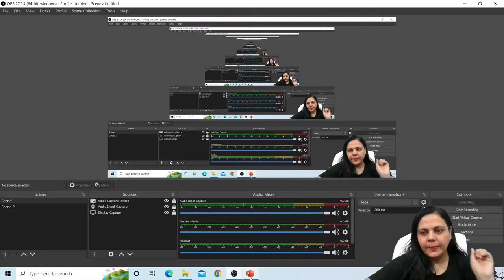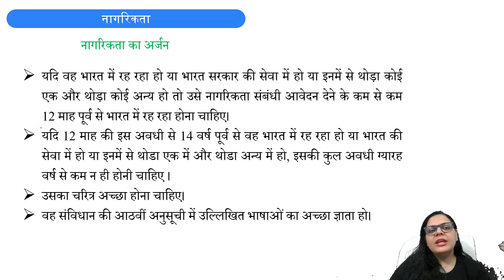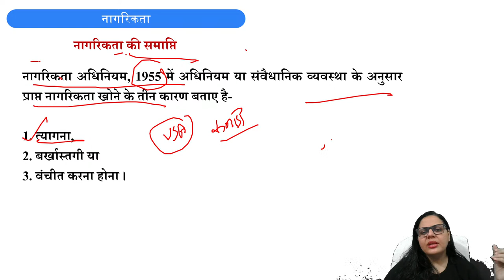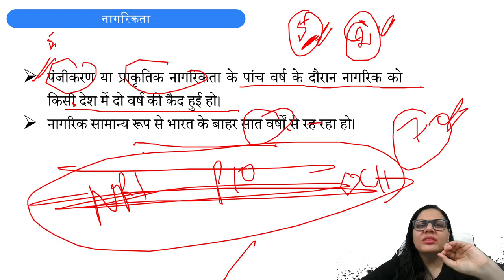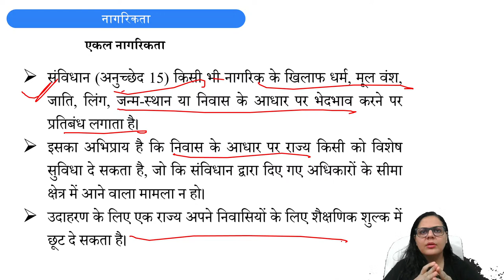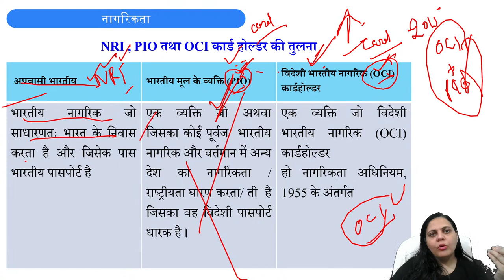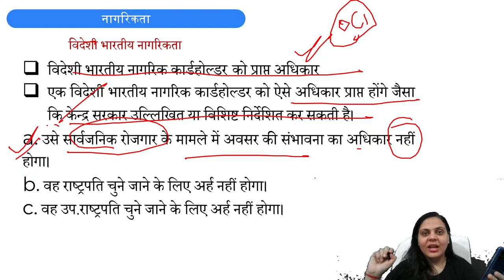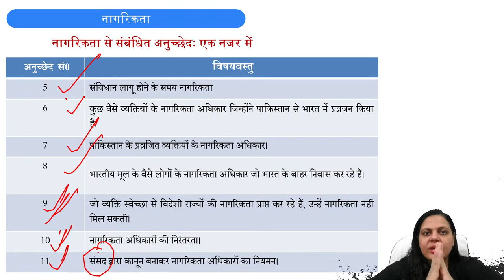नागरिकता part -2। CITIZENSHIP -2 |UPSC/PCS| LALITA DAHIYA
@Lalita Dahiya Academy In this session LALITA DAHIYA ma'am will be discussing नागरिकता part -2। CITIZENSHIP -2  for UPSE /UPPCS/BPSC व अन्य PCS.